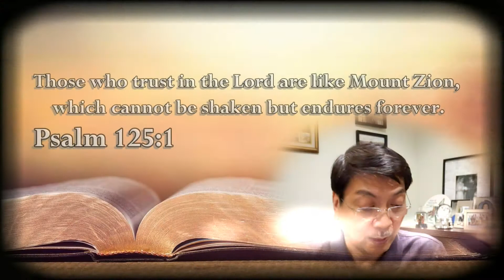Psalm 125:1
1 Those who trust in the Lord are like Mount Zion,
    which cannot be shaken but endures forever.

Psalm 125:1 - The Voice of the Lord - May 7, 2020 by Pastor Teck Uy

Shalom!!!